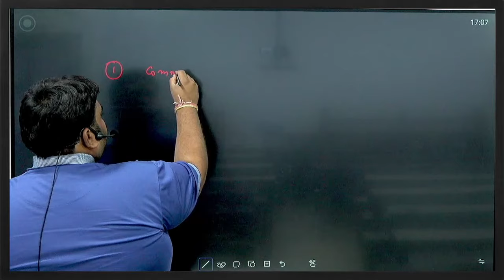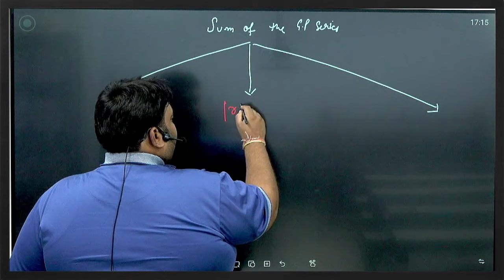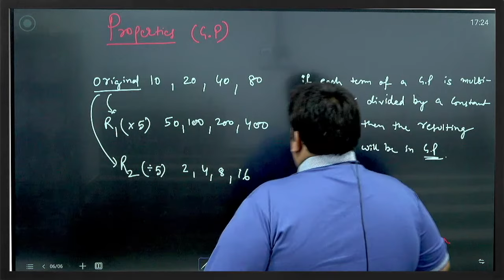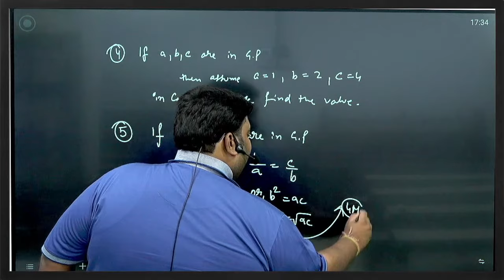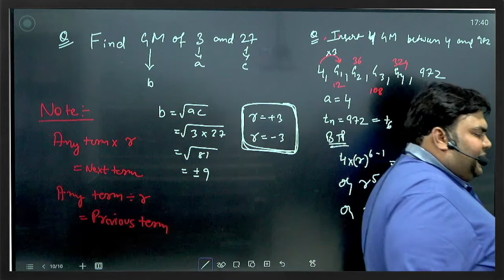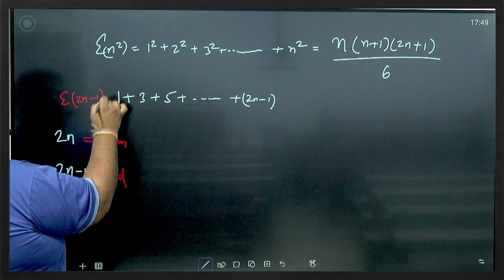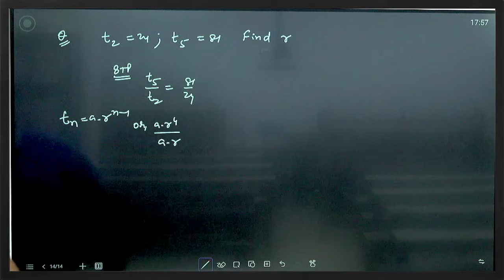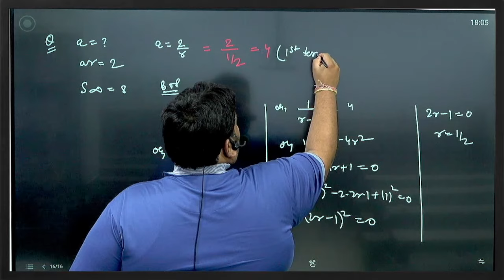ACET | Class 6 | Maths | Sequence and Series | Actuarial Science | IAI | CA Vivek Patwari